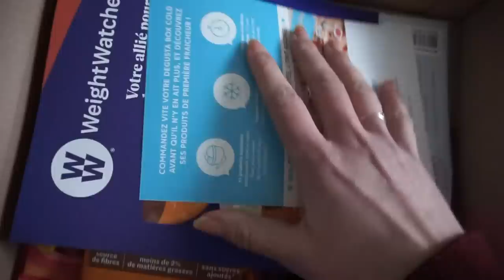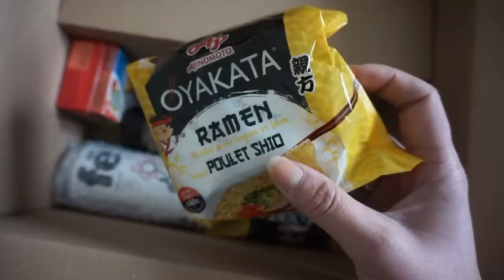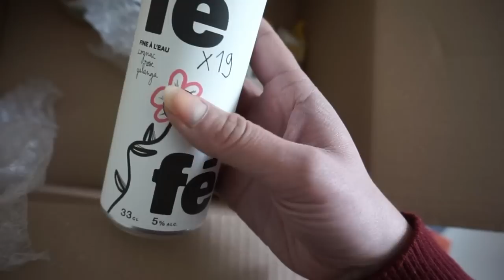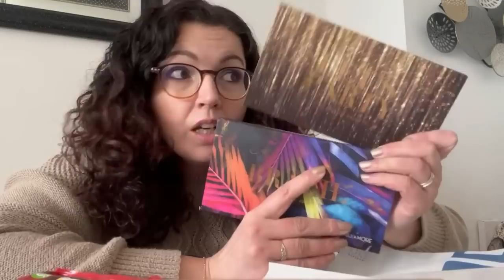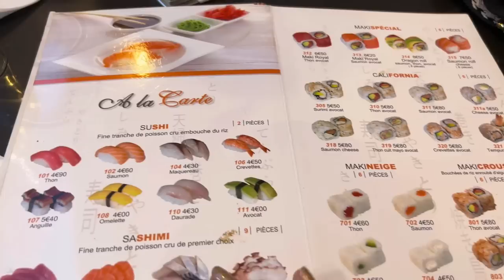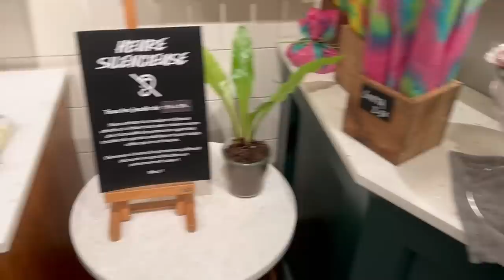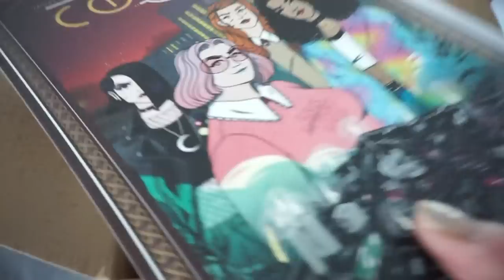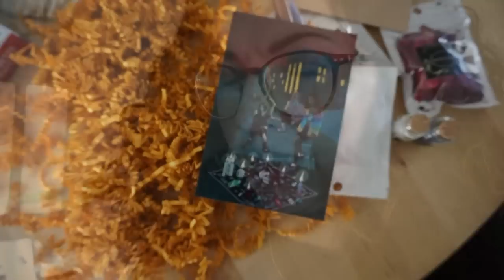VLOG à Paris🫶🏼Retour dans mon ancienne école💶HAUL Action & Primark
♥Les articles & vidéos dont je vous parle:
➳ pour s’inscrire à la rencontre Team Pe du Sud à Nimes